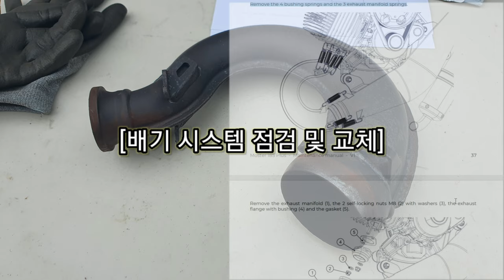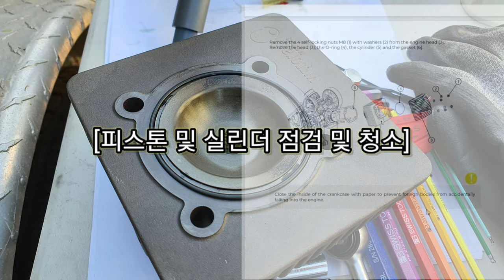Vittorazi Moster185 MY '20 150Hour Inspection 패러모터 엔진 자가 정비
Vittorazi Moster185 MY '20 150Hour Inspection

Gear :
Eclipse Moster

패러모터 엔진 자가 정비